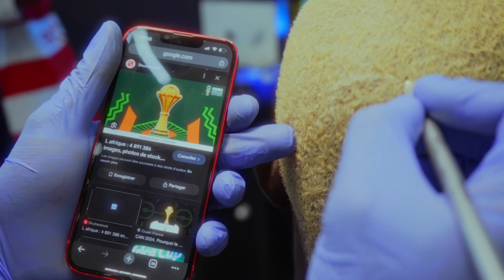Chouchou Salvador - Pression sur eux ( clip officiel )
Prod By 🎹 : Chris Master
Réaliser par : Beny Boy